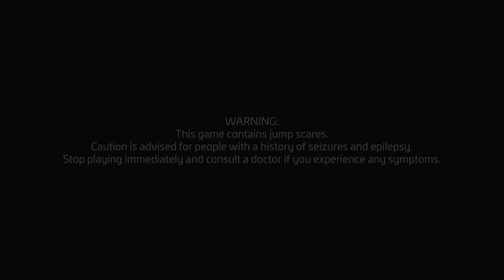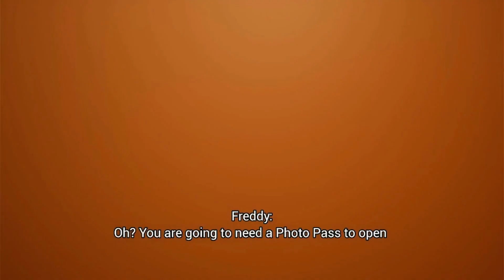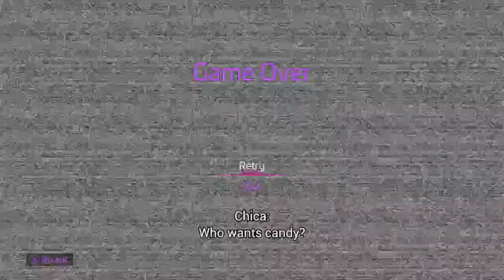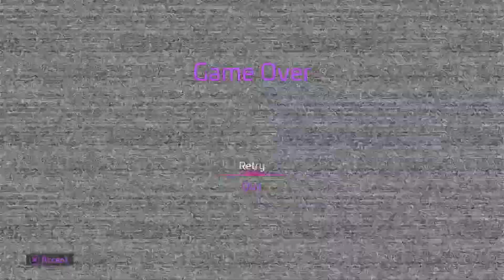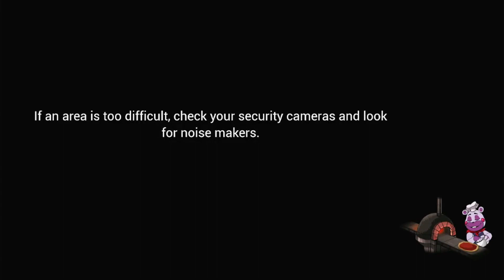FNAF: Security Breach - Living Inside Freddy Fazbear [Part 1]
Watch me try to escape Freddy's Pizzaplex with my eldest son!